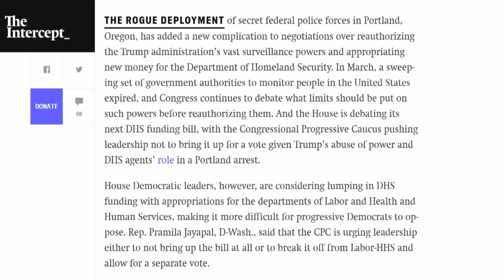Dem Leadership Siding With Trump Over Progressive Caucus